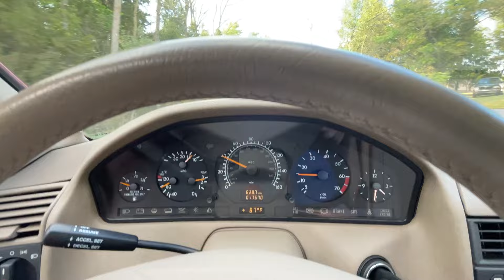1998 SL500 Drive